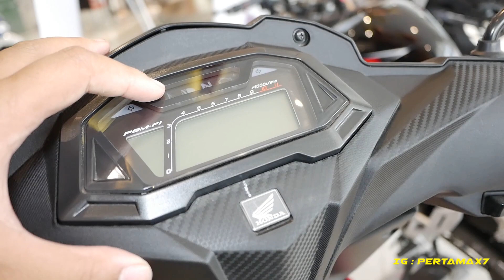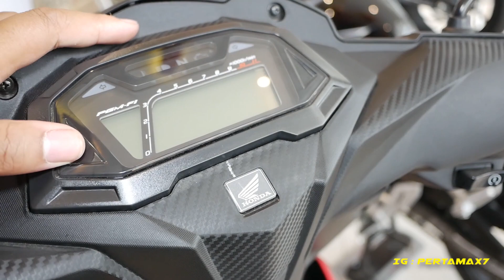Ubahan Honda Supra GTR 150 Minor Facelift 2020 MMC Jogja Indonesia 🏍